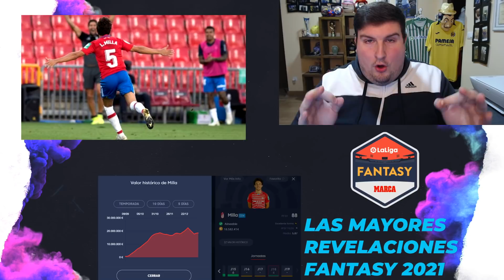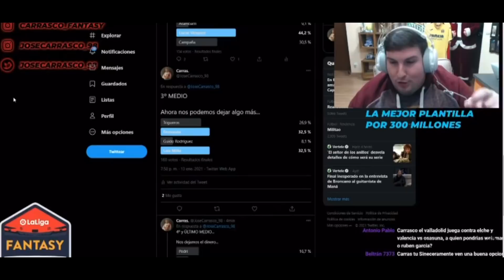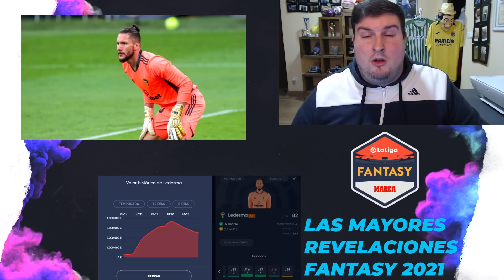LAS 10 MAYORES REVELACIONES DE LA 1º VUELTA EN LA LIGA FANTASY MARCA 2021 | Carrasco